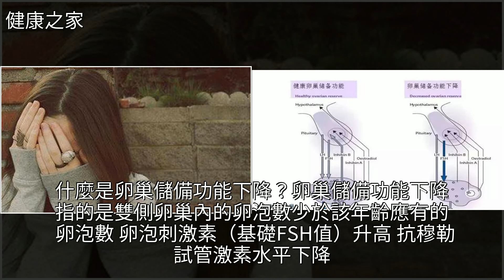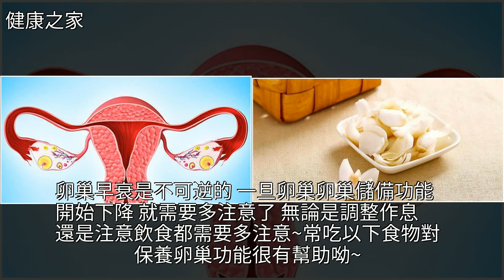卵巢儲備功能下降？該怎麼保養卵巢？，[健康之家]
卵巢儲備功能下降？該怎麼保養卵巢？ [健康之家]婦科,備孕,卵巢囊腫,懷孕,胡蘿蔔卵巢儲備功能下降？該怎麼保養卵巢？ [健康之家]婦科 備孕 卵巢囊腫 懷孕 胡蘿蔔